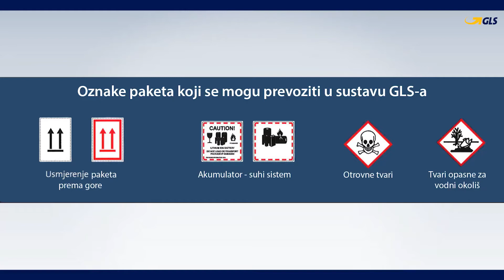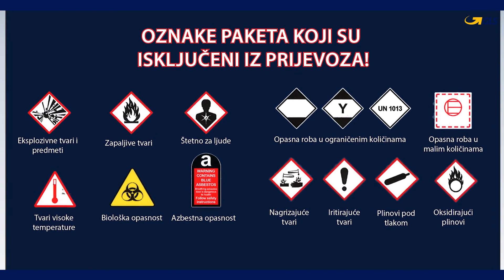GLS Croatia Savjeti za otpremu